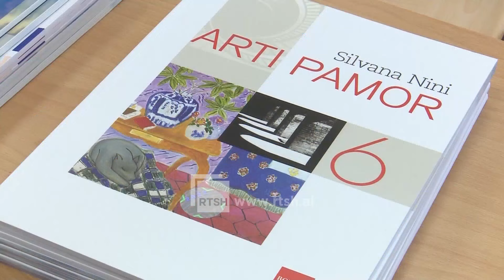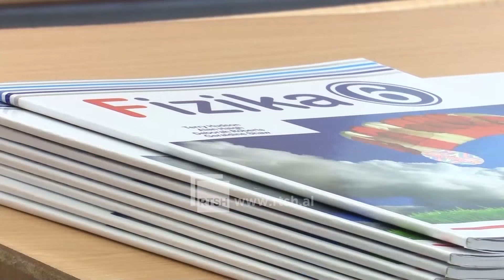Për vitin e ri shkollor - 2263 nxënës në Gjirokastër e Libohovë do të kenë tekste falas